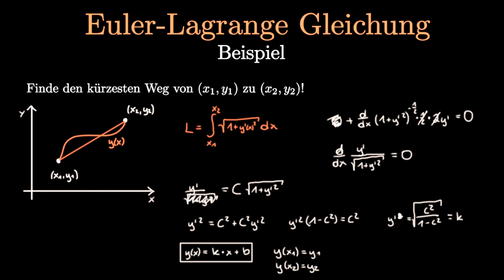Beispiel zur Euler-Lagrange Gleichung - Variationsrechnung (Physik)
In diesem Video Schauen wir uns ein ganz einfaches Beispiel zur Euler-Lagrange Gleichung in der Variationsrechnung an. Wir werden zeigen, dass der kürzester Weg zwischen zwei Punkten im zweidimensionalen eine gerade Linie ist.

Timestamps:
0:00 - Beispiel erklärt!
0:42 - Berechnung vom kürzesten Weg!

▶︎ Experimentalphysik 2: Elektrizität und Optik von Wolfgang Demtröder